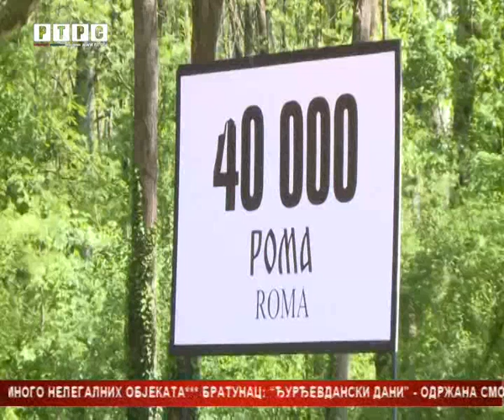Romi iz Hrvatske posjetili Donju Gradinu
Članovi Saveza Roma u Hrvatskoj „Kali Sara“ posjetili su Spomen-područje Donja Gradina kod Kozarske Dubice.